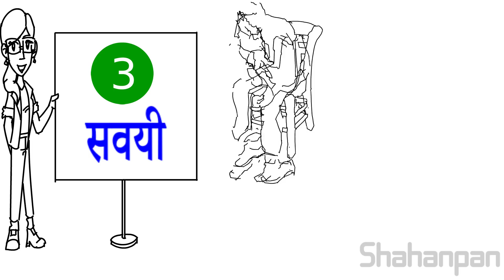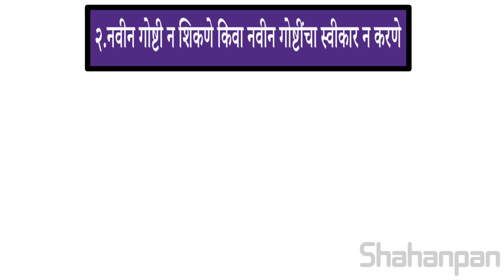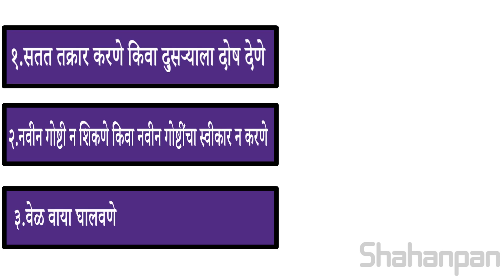लॉकडाऊन नंतर ह्या ३ सवयी असणारा माणूस आयुष्यभर गरीब राहील | 3 Habits Will Not Make You Rich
During this lockdown we all are sitting at home. Some people are watching movies and some of them are playing games. And most of them are sleeping. There are other kinds of people also who are using this time to gain the knowledge. Means everybody is doing different things. Most of things become habit for us.In this video we are telling three habits which if you will continue to do after lockdown then you will remain poor. So watch this video and be alert to avoid these things.So I request everyone to share this video as much as possible so that people will think on it and take action.